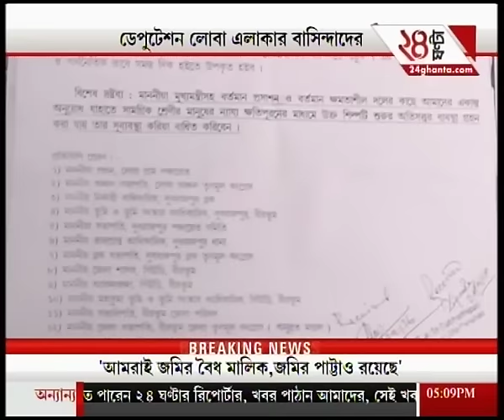News @ 5:00 PM | Part-I